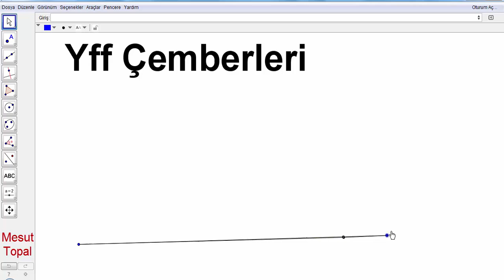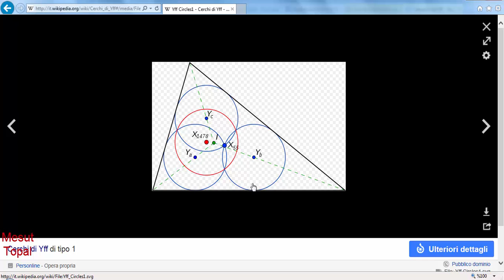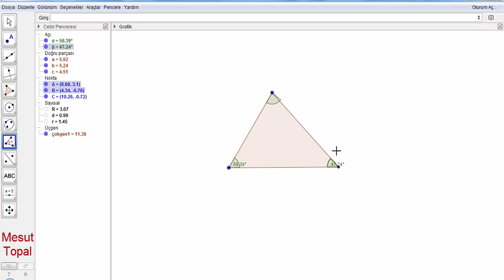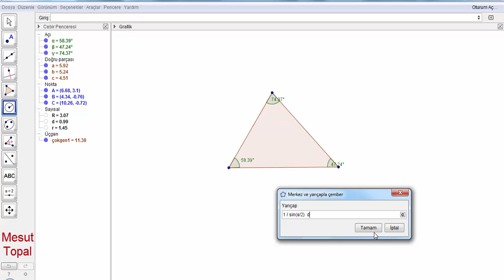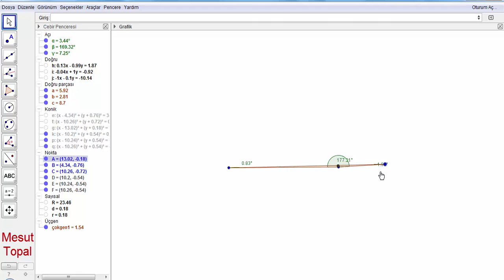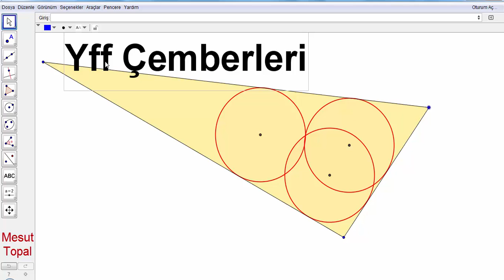Yff Çemberleri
7 Nokta Çemberi - Brocard Çemberi,
8 Nokta Çemberi,
9 Nokta Çemberi - Feuerbach Çemberi,
Adams Çemberi,
Alasia Teoremi,
Altı Çember Teoremi,
Altimedial Üçgen,
Antimedial Üçgen,
Antiparalel Doğrular,
Apollonius (Apollonian) Çemberleri,
Arbelos,
Arşimet'in İkiz Çemberleri,
Aubert Doğrusu,
Bagonia Teoremi,
Bankoff Çemberi,
Bernstein Teoremi,
Bevan Noktası,
Bicentric Çokgenler,
Bickart Noktaları,
Blanchet Teoremi,
Bobiller Teoremi,
Boutin Teoremi,
Brahmagupta Alan Formülü,
Braikenridge–Maclaurin Teoremi,
Brianchon Noktası,
Brianchon Teoremi,
Brocard Doğrusu,
Brocard Noktaları,
Brocard Üçgenleri,
Carnot Teoremi,
Casey Teoremi,
Cevian Noktası,
Cevian Üçgeni,
Circummedial Üçgen,
Clawson Noktası,
Clifford Teoremi,
Conway Çemberi,
Cosnita Noktası,
Cosnita Üçgeni,
Cyclocevian Noktaları,
Desargues Teoremi,
Droz Farny nin Birinci ve İkinci Çemberleri,
Eppstein Merkezleri,
Euler Doğrusu,
Evans Koniği,
Evans Noktası,
Exeter Noktası,
Feuerbach Hiperbolü,
Feuerbach Teoremi,
Fletcher Noktası,
Fuhrmann Çemberi,
Fuhrmann Üçgeni,
Gallatly Çemberi,
Gauss Doğrusu,
Genelleştirilmiş Pisagor Teoremi,
Gergonne Doğrusu,
Gergonne Noktası,
Gob Noktası,
Gossard Noktası,
Gossard Üçgeni,
Göz Teoremleri,
Gray Noktası,
Grebe Teoremi,
Griffith Noktaları,
Hagge Çemberi,
Harcourt Teoremi,
Haruki Teoremi,
Heron Alan Formülü,
Hexyl Çemberi,
Hippocrates Hilalleri,
Hjelmslev Teoremi,
İncentic, Ortik ve Medial Üçgenler,
İntangential Üçgen,
İsodynamic Noktalar,
İsologic Noktalar,
İsotomic Noktalar,
İzogonel ve İzotomic Eşlenik Noktalar,
Jerabek Hiperbolü,
Jerabek Noktası,
Johnson Çemberi,
Johnson Koniği,
Johnson Teoremi,
Johnson Üçgeni,
Karia Noktası,
Kelebek Teoremi (Butterfly Theorem),
Kenmotu Kareleri,
Kenmotu Noktaları,
Kiepert Hiperbolü,
Kiepert Parabolü,
Kosnita Noktası,
Kuvvet Ekseni,
Lemoine Çemberleri,
Lemoine Doğrusu,
Lemoine Noktası,
Lester Çemberi,
Longchamp Elipsi,
Longchamp Noktası,
Longuet-Higgins Çemberi,
Longuet-Higgins Noktası,
Lucas Çemberi,
Malfatti Çemberleri ve 200 yıldır çözülememiş problemi,
Mandart Çemberi,
Marion Teoremi,
Mathot Noktası,
McCay Çemberleri,
Medial Üçgen,
Menelaus Teoremi,
Michell Noktası,
Michell Teoremi,
Mid-Arc Noktaları,
Miguel in Beş Çember Teoremi,
Mittenpunkt Noktası,
Monge Teoremi,
Morley Üçgeni,
Moses Çemberi,
Musselman Teoremi,
Nagel Noktası,
Napoleon Noktaları,
Napoleon Teoremi,
Neuberg - Mineur Çemberi,
Neuberg Çemberleri,
Neuberg Üçgeni,
Newton Doğrusu,
Nobbs Noktaları,
Ortopol Noktası,
Pappus Teoremi,
Pappus Zinciri,
Parry Çemberi,
Parry Noktası,
Pascal Teoremi,
Pitot Teoremi,
Pivot Teoremi,
Prasolov Noktası,
Ptolemy (Batlamyus) Teoremi,
Purser Teoremi,
Rabinowitz Noktası,
Reim Teoremi,
Salmon Teoremi,
Schiffler Noktası,
Schomilch Teoremi,
Schooten Teoremi,
Schröder Teoremi,
Seva Teoremi,
Simedyan,
Simson Doğrusu,
Soddy Doğrusu,
Soddy Teoremi,
Spieker Çemberi,
Spieker Noktası,
Stammler Hiperbolü
Steiner in İç ve Dış Elipsleri,
Steiner Noktaları,
Steiner Teoremi,
Stewart Teoremi,
Tarri Noktaları,
Taylor Çemberi,
Teğet Üçgeni,
Thebault Çemberleri,
Thebault Koniği,
Thebault Teoremleri,
Thomsen Altıgeni ve Sonuçları,
Tixier Noktası,
Toricelli Noktası,
Toricelli Teoremi,
Toshio Seimiya Teoremi,
Trilinear Polar,
Trilinear Pole,
Tucker Çemberi,
Varignon Teoremi,
Vecten Noktaları,
Viviani Teoremi,
Wallace Hiperbolü,
Weill Noktası,
Wernau Noktaları,
Yff Noktası,
Yiu Çemberleri,
Zaslavsky Teoremi,